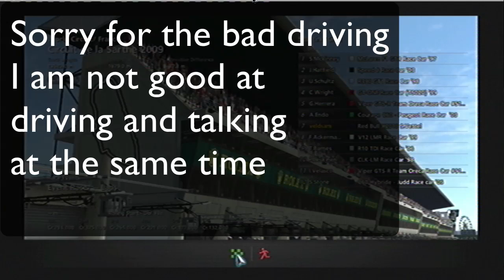Gran Turismo 5 comm + Red Bull x2010 explained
This is me driving the Red bull x2010 prototype around the circuit de la sarthe
while giving an explaination about the car